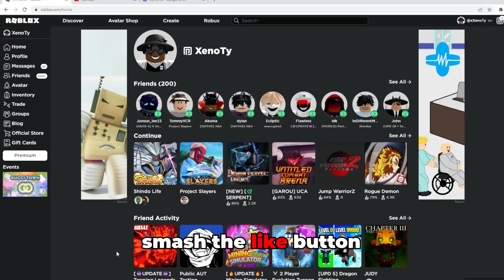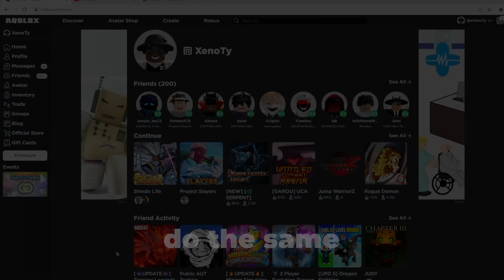Becoming The 7th Hokage Naruto & Unlocking His 0.1% Baryon Mode Power In Shindo Life! Rellgames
Obtaining Naruto's 0.10% OP BARYON Mode & Defeating Mysterious Otsutski Member In Shindo Life!
Naruto Roblox Game Made By Rellgames. The Best Naruto Roblox Game On The Platform As well. No other roblox naruto game was as good as this one. Rellgames have made a lot of other roblox naruto games like shindo life.